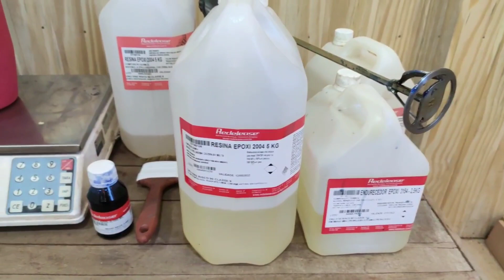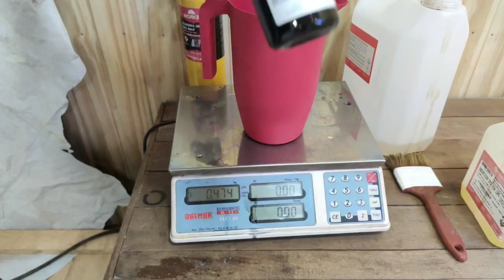Fiz Uma Bancada De Resina Epóxi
Bancada de resina epóxi
bancada de porcelanato líquido
efeito mármore